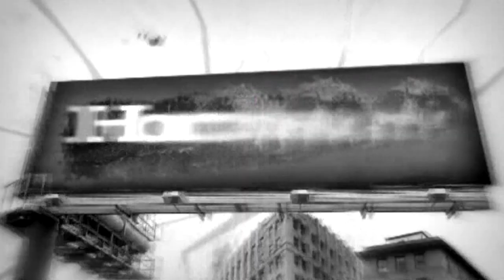Yücel Aktaş.Horon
Yenikapı Trabzon Tanıtım Günleri